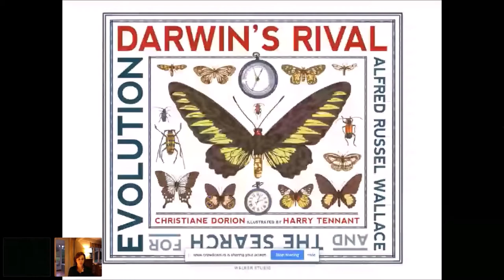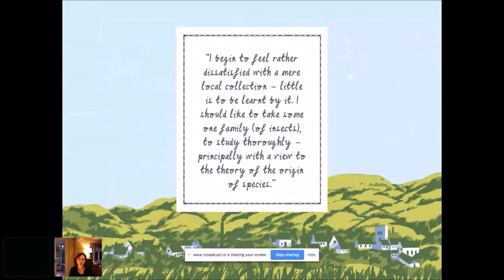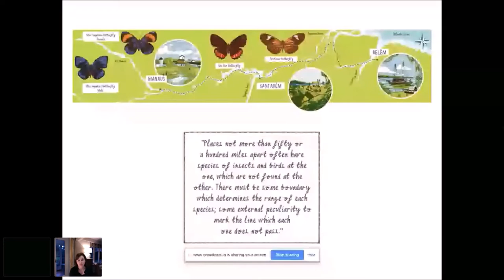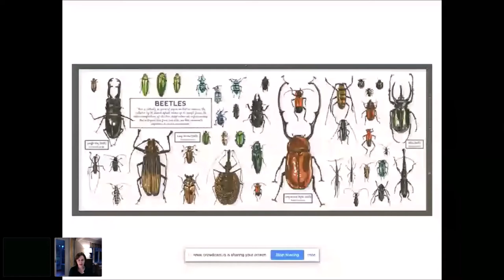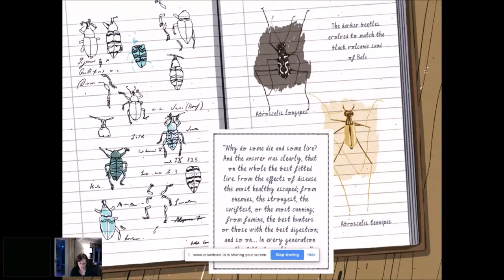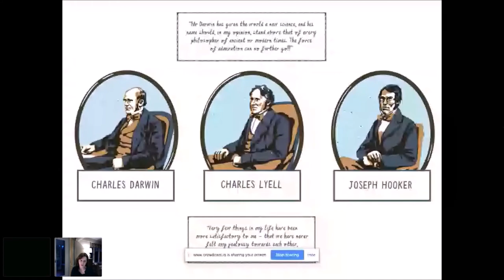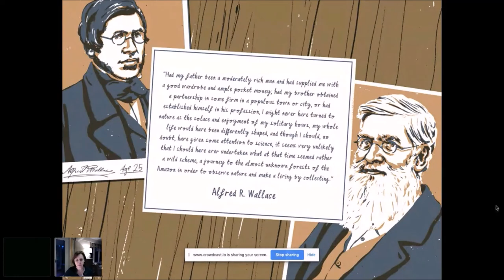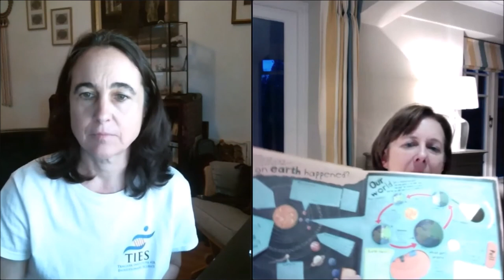Darwin’s Rival: Alfred Russel Wallace and the Search for Evolution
Follow Victorian naturalist and explorer Alfred Russel Wallace on his epic journeys around the globe and find out how he discovered the theory of evolution by natural selection, independently of Charles Darwin. 'Darwin's Rival' traces Wallace’s life from his childhood in the Welsh countryside to becoming one of the world’s most famous scientists, via dense tropical jungles and perilous sea journeys. With evocative illustrations by Harry Tennant, this book, for children and adults alike, introduces the man so often eclipsed by his contemporary and friend Charles Darwin.

Author Christiane Dorion is passionate about the environment and feels fortunate to work with wonderful illustrators and designers to make the natural world spring to life through  her books.

Originally from Quebec, Canada, Christiane came to the UK to complete a PhD in Education for Sustainable Development and has since made it her home. As well as writing children’s books, she has worked as an education consultant for environmental organizations including WWF, the Ellen MacArthur Foundation and Forum for the Future. Her work involves developing programs and resources to inspire children to explore the complex systems of the world we live in and to take positive actions towards a sustainable future.

She is an optimist and believes that young people can change the world and create a future in which both people and nature can thrive!